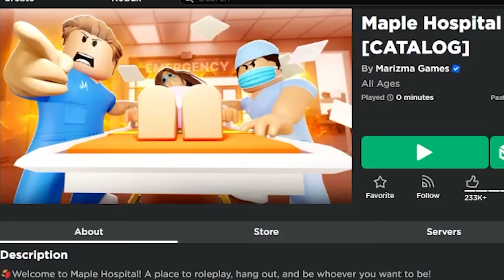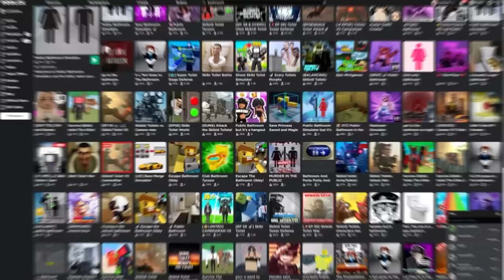THESE ROBLOX GAMES WILL leave you DISTURBED....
These ROBLOX GAMES Today I played Roblox games that made me feel uneasy. play at your OWN RISK!